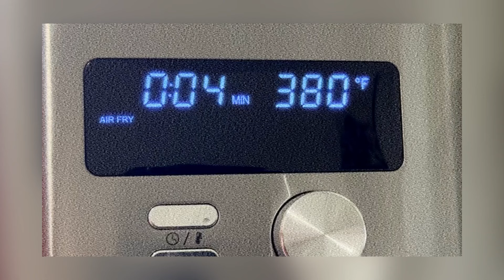AIR FRYER SWEET CORN ON THE COB RECIPE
How to cook corn in air fryer
Ingredients:🫗
2 pcs. Corn
1 tbsp. of melted Butter
1/2 tsp. Paprika
1 tbsp. Parmesan grated cheese
1/4 tsp. Parsley